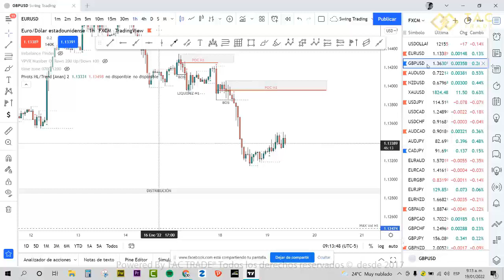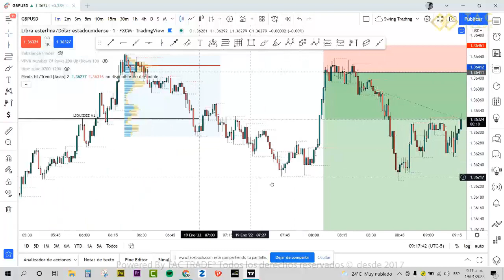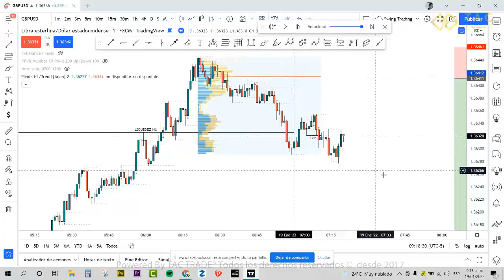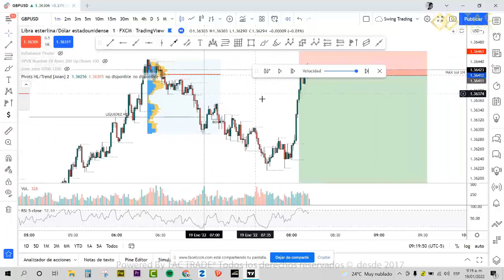Entrada GBPUSD explicacion completa TAC TRADE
TAC TRADE te explica la estrategia fearless en cada entrada. Si quieres aprender mas de nuestro sistema y como hacer estas entradas al mercado te invito a nuestros entrenamientos presenciales y virtuales.